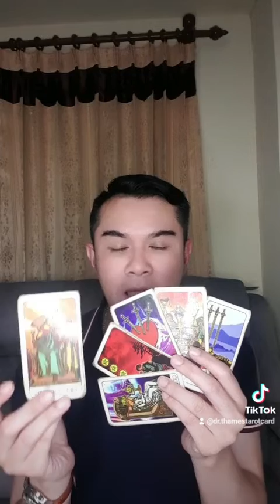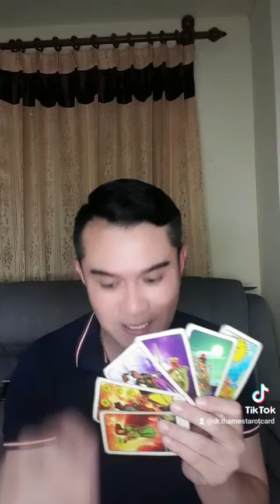ดวง 1 นาทีกับ Dr.Thames ดวงคนวันอาทิตย์ วันจันทร์สัปดาห์10-16ก.ค.65 ไพ่ยิปซี ดวง line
ดวง 1 นาทีกับ Dr.Thames ดวงคนวันอาทิตย์ วันจันทร์สัปดาห์10-16ก.ค.65
Dr. Thames Tarot Card
👉จองคิวดูดวงส่วนตัววิดีโอคอล line: @903egafz